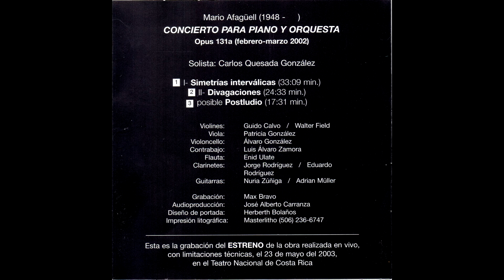Mario Afaguell - CONCIERTO PARA PIANO Y ORQUESTA Opus 131a — ' Divagaciones ' - ( 2003 )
UNIVERSIDAD NACIONAL
CIDEA-ESCUELA DE MÚSICA
MINISTERIO DE CULTURA
TEATRO NACIONAL
TITULO: Mario Afaguell (1948 -  ) CONCIERTO PARA PIANO Y ORQUESTA Opus 131a (febrero-marzo 2002)
AUTOR  : Mario Afaguell
COMPOSITOR: Mario Afaguell

ANO: 2003
FORMATO: CD

INSTITUTO SUPERIOR DE ARTE COMISIÓN COSTARRICENSE DE COOPERACIÓN CON LA UNESCO

"CONCIERTO PARA PIANO Y ORQUESTA" Opus 131a de Mario Alfagijell

Pistas

1.Simetrías interválicas - (33:09 min.)
2.Divagaciones   - (24:33 min.)
3.posible Postludio  - (17:31 min.)

INTERPRETES:
Pianista: Carlos Quesada

ORQUESTA DE CÁMARA

Solista: Carlos Quesada Gonzalez
Violines:Guido Calvo / Walter Field
Viola:Patricia Gonzalez
Violoncello:Alvaro Gonzalez
Contrabajo:Luis Alvaro Zamora
Flauta: Enid Ulate
Clarinetes:Jorge Rodriguez / Eduardo Rodriguez
Guitarras:  Nuria Zuniga / Adrian Willer
Grabaciónn: Max Bravo
Audio producción:Jose Alberto Carranza

Esta es la grabación del ESTRENO de la obra realizada en vivo, con limitaciones técnicas, el 23 de mayo del 2003, en el Teatro Nacional de Costa Rica.

Mario Alfagüell (n. 1948 San José) es un compositor costarricense.

Estudió composición y piano en la Universidad Nacional de Costa Rica entre 1966 y 1976.
Completó sus estudios de composición con Brian Ferneyhough y Klaus Huber en la Hochschule für Musik Freiburg, Alemania, de 1976 a 1980.
Los reconocimientos de Alfagüelli incluyen premios nacionales de composición del gobierno de Costa Rica en 1982 (por las obras Sonata para la mano izquierda,
op. 14, y Episodios sinfónicos, op. 19),2001 (por la obra Sonata quasi un Claro de luna, op. 111 ) y 2007 (concierto para piano para la mano izquierda y para orquesta, op. 145).
Alfagüell también ha recibido otros premios, como el Premio Ancora de San José en 1975 por su trío para piano (op. 5).[1]

Alfagüell ha compuesto numerosas obras para orquesta, música de cámara, coral/otras voces, piano y órgano. Además, su producción incluye obras escénicas
(óperas, zarzuela, ballet). Entre las producciones orquestales se encuentran sinfonías, conciertos y otras composiciones.

Alfagüell ha sido parte de la Universidad Nacional de Costa Rica.